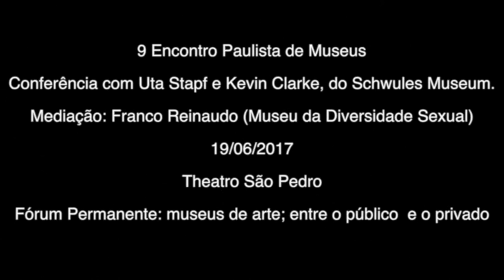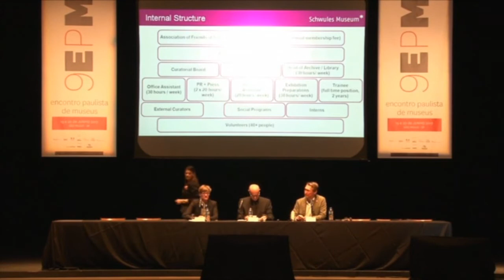9EPM - Conferência com Uta Stapf e Kevin Clarke, do Schwules Museum* (Berlim/Alemanha)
Conferência com Uta Stapf e Kevin Clarke, do Schwules Museum*, de Berlim, com mediação de Franco Reinaudo (Museu da Diversidade Sexual), realizada durante o 9º Encontro Paulista de Museus, no dia 19 de junho, no Theatro São Pedro (São Paulo/SP).